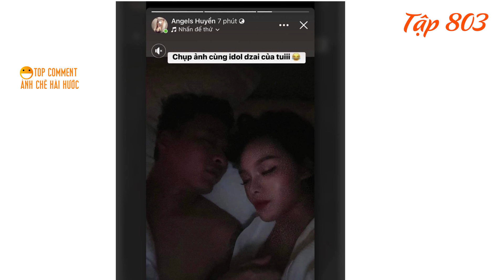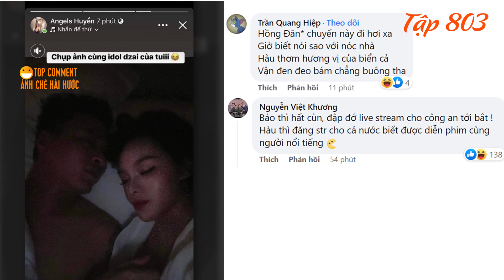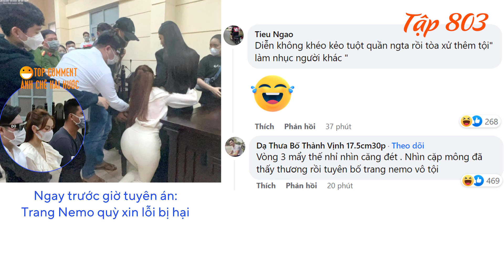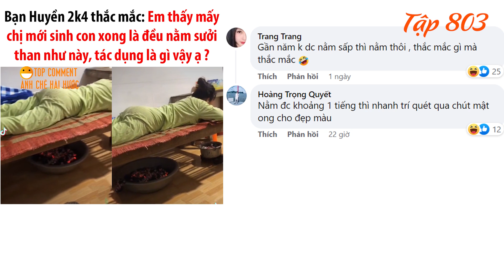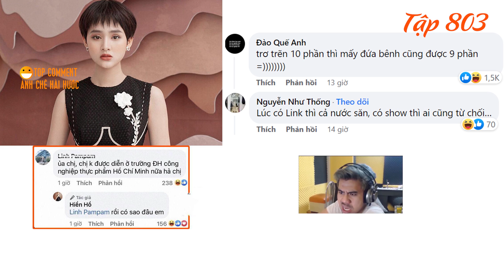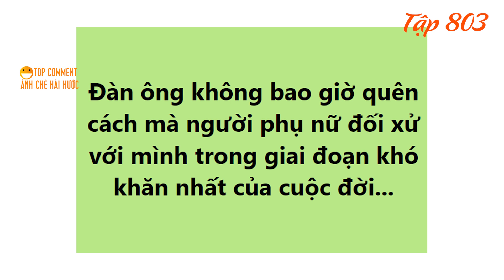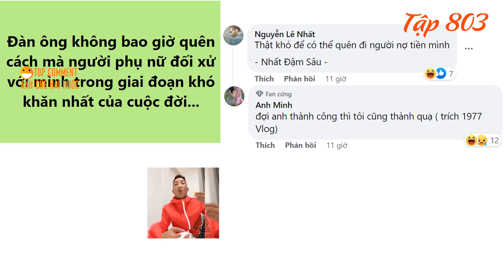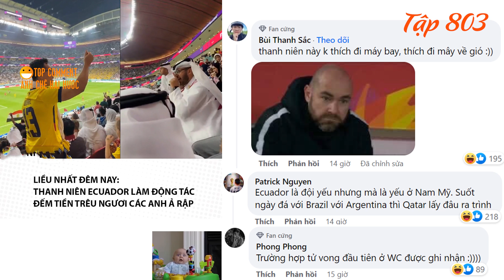VIDEO: Trang Nemo quỳ xuống xin bị hại, Trả hồ sơ vụ án Trang Nemo, Hình ảnh giường chiếu Hồng Đăng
00:00 : Xôn xao Hình ảnh giường chiếu của Hồng Đăng và cô gái lạ, thực hư ra sao?
01:22 : VIDEO: Trang Nemo quỳ xuống xin bị hại tha lỗi, Trả hồ sơ vụ án Trang Nemo, yêu cầu điều tra bổ sung.
03:22 : Mẹ sau sinh có nên nằm than không? Tại sao?
04:27 : Bị trường đại học hủy show phút chót, Hiền Hồ phản ứng thế nào mà thêm "mất lòng" netizen?
05:28 : Mẫu tin nhắn rủ bạn gái đi chơi.
06:30 : Nguyên tắc để lấy được chồng tốt, Vai trò của phụ nữ và nam giới trong tổ chức cuộc sống gia đình.
07:31 : Qatar thua trận khai mạc World Cup 2022.